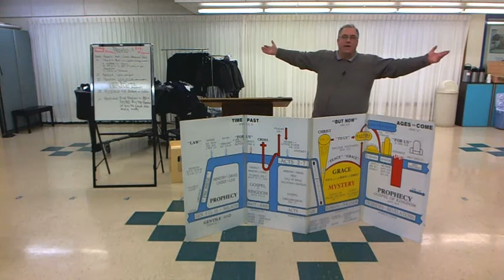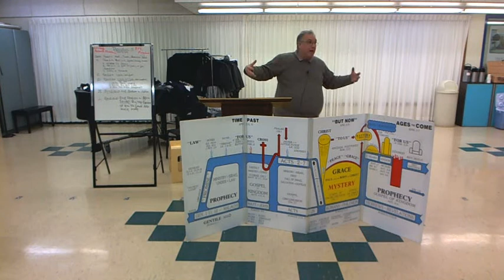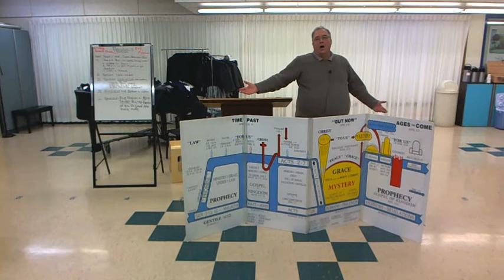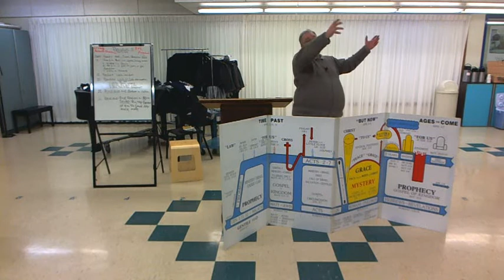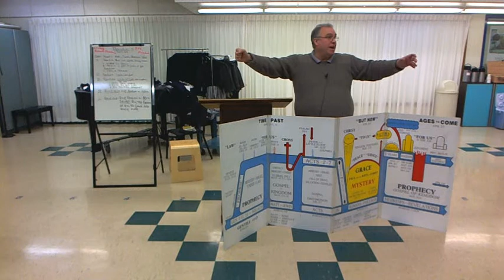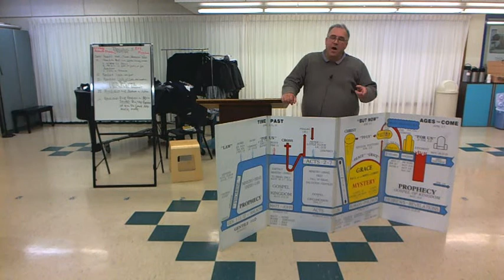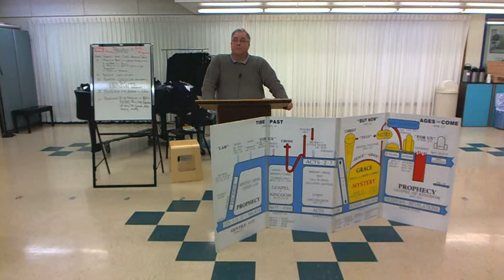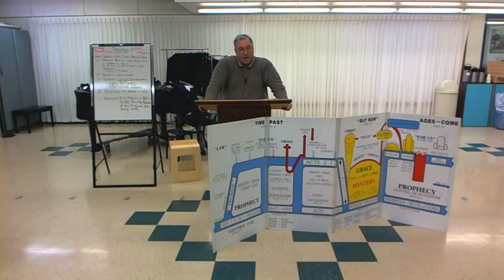Chuck Wilcher - We Have Much More In Christ Pt3